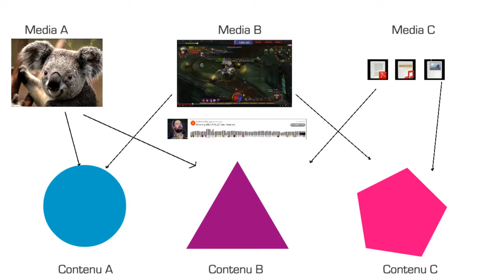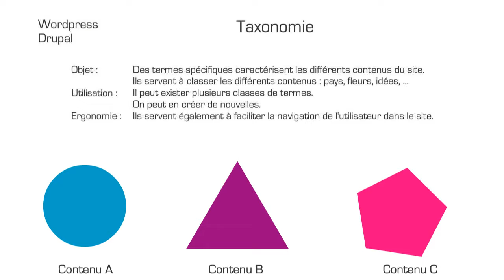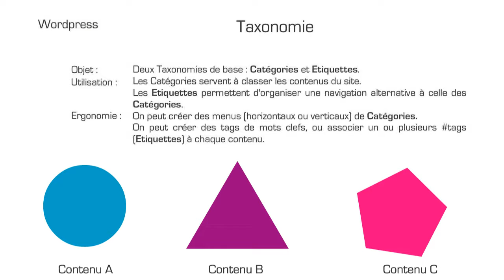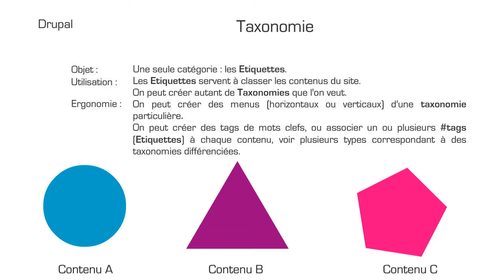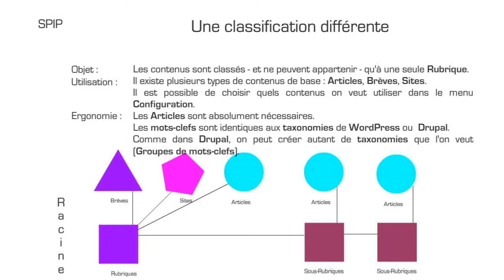Contenus des CMS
Une petite définition de ce que sont les contenus pour des outils logiciels dont la tâche est précisément d'en faire la gestion. Explications ...